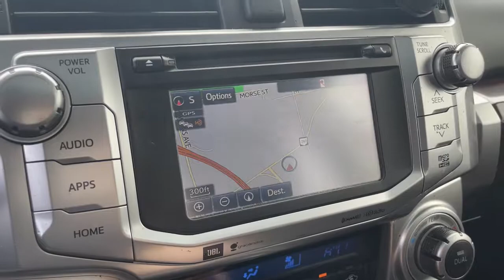2017 Toyota 4Runner Akron, Wadsworth, Canton, Barberton, Copley, OH L0596A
Midnight Black Metallic Used 2017 Toyota 4Runner available in Akron, Ohio at Summit Toyota. Servicing the Wadsworth, Canton, Barberton, Copley, OH area.

Summit Toyota
1535 Vernon Odom Blvd